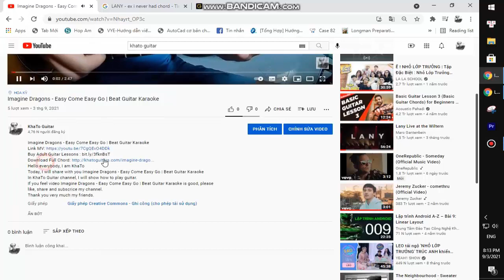JVKE - This Is What Falling In Love Feels Like | Guitar Tutorial